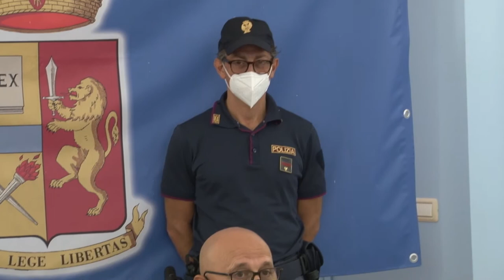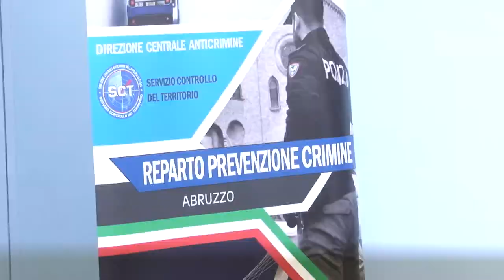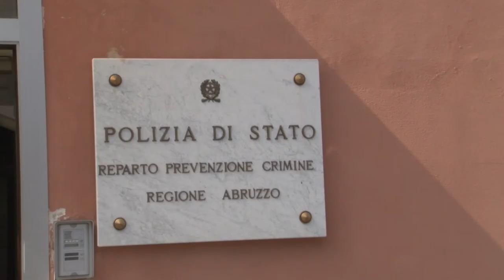Pescara. In Questura due nuovi dirigenti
Presentati questa mattina alla stampa dal Questore Liguori i due nuovi dirigenti Di Frischia e Capasso che andranno a dirigere rispettivamente Squadra Mobile e Anticrimine